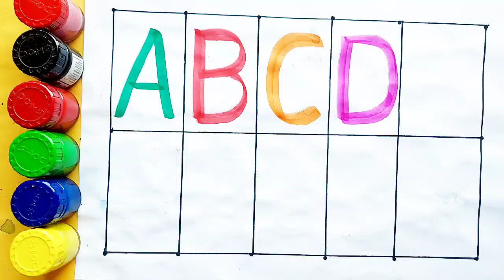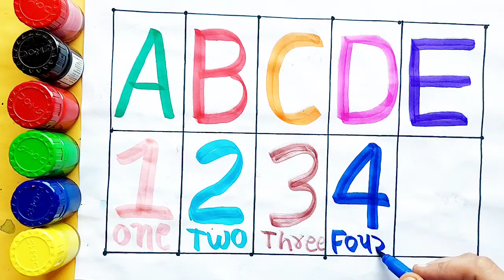Learn to count numbers, shapes for kids | Numbers Counting 1 to 100, count 123 | Learning videos,74